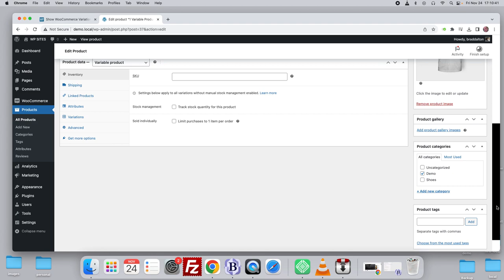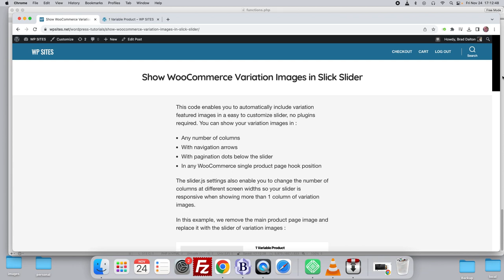Variation Images Slider for WooCommerce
This code enables you to automatically include variation featured images in a easy to customize slider, no plugins required.